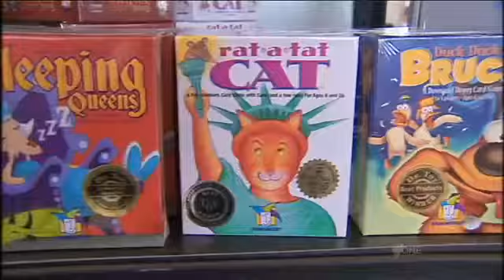Toy and Game Expo a heaven for kids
Thanks to Wii, Playstation and Angry Birds, you'd be forgiven for thinking children no longer play with toys that don't plug-in or boot-up. But at an expo in Sydney, computer-powered toys have become a thing of the past. Children of all ages are reconnecting with traditional games.